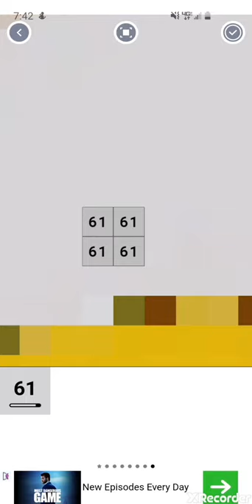Coloring The Simpsons #2 - Marge Simpson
After I'm finished with the rest of the Simpsons (Bart, Lisa, and Maggie) the choices will be completely up to you guys! However you'll only have a day to vote when that time rolls around, so get those votes in fast!